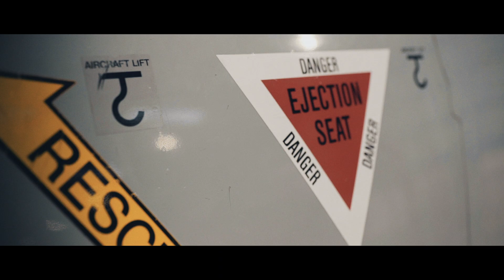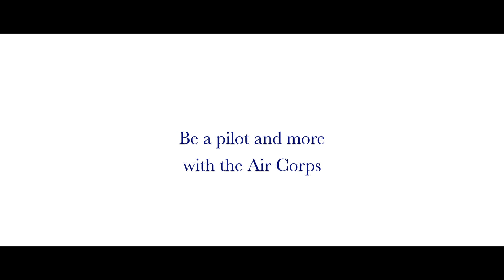Bold Move // Air Corps Cadet Recruitment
Getting right in on the action of the Air Corps Cadet Recruitment.

Visit boldgroup.ie